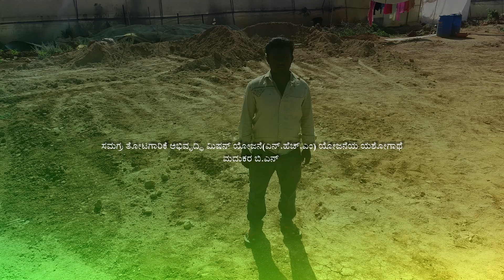ಪಾಲಿಹೌಸ್ ನಿರ್ಮಿಸಿ ಸಮೃದ್ಧ ಬೆಳೆ ಬೆಳೆದ ಯುವ ರೈತ I Horticulture I NHM I polyhouse I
NHM ಯೋಜನೆಯಡಿ ತಮ್ಮ ಜಮೀನಿನಲ್ಲಿ ಪಾಲಿಹೌಸ್ ನಿರ್ಮಿಸಿ ಯಶಸ್ವಿಯಾಗಿ ತೋಟಗಾರಿಕೆ ಬೆಳೆಗಳನ್ನು ಬೆಳೆಯುತ್ತಿರುವ ಯುವ ರೈತನ ಕಿರುಚಿತ್ರ.